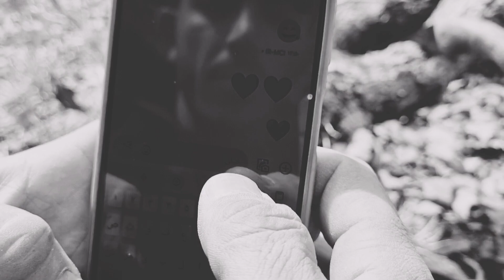Nomadic life: a family that does not see the bright side of life.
If you are referring to the life of a nomadic couple who are not looking forward to life, there may be many reasons that have caused this situation.  These problems can include the following:

 1. Poverty and lack of financial resources: Nomads who live in poverty and lack of financial resources may face problems.  Lack of access to high-paying jobs, lack of agricultural land or used pastures, lack of effective financial and economic facilities can affect the couple and make a pleasant life impossible for them.

 2. Social and cultural restrictions: Some nomads may live in an environment where their traditional laws and cultural customs provide restrictions for personal and social freedom and development.  Gender discrimination, lack of access to proper education and training, early marriages and lack of social justice can keep the couple away from the ways of progress and happiness.

 3. Lack of infrastructure and public services: Nomads who live in areas with inadequate infrastructure may face problems.  Lack of access to drinking water, electricity, communication networks, schools, health centers and public services can reduce their daily life and make it impossible to live a happy life.

 4. Security and political problems: Some nomadic areas may be involved in security and political tensions and anomalies.  Security instability, external threats, tribal strife and insecurity may put the couple at risk and make a peaceful and pleasant life impossible for them.

 To solve the problems that make nomadic life undesirable, nomadic life refers to the life of people who live in tribes and tribal groups.  These people are mostly located in rural and semi-urban areas and live according to the traditions, customs and culture of their ancestors.  But unlike some nomads who live in good and prosperous conditions, some nomadic people may face problems that reduce prosperity and happiness in their lives.

 The reasons that can lead to an unfavorable nomadic life can be:
 1. Lack of resources and facilities: some nomads live in areas with low rainfall and drought, and access to water, food, jobs and modern facilities is limited.  These problems can cause poverty, being affected by poverty and daily needs.

 2. Lack of health and education infrastructure: Nomads may face health and education problems due to lack of access to proper health and education centers.  This may increase the number of diseases and decrease the level of education and awareness of the society.

 3. Lack of access to economic opportunities: some nomads face economic restrictions due to the long distance from the city and lack of access to labor markets.  This problem can cause unemployment and economic poverty in nomadic society.

 4. Social and cultural factors: some nomads may face social and cultural problems.  This includes traditional laws and nomadic customs, dealing with social discrimination, gender inequality and cultural restrictions.

Nomadic_day Nomadic_traditional Nomadic_music Nomadic_crafts collecting firewood#collecting firewood#collecting firewood#playing firewood#handmade firewood#decorative firewood#local firewood#ancient firewood#collecting firewood#souvenir firewood